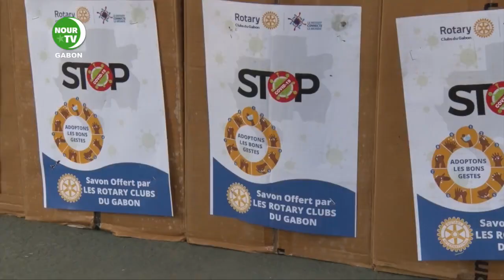Le rotary Club remet un don de 24 tonnes de savon aux mairies de LBV, Akanda, Owendo, Franceville...